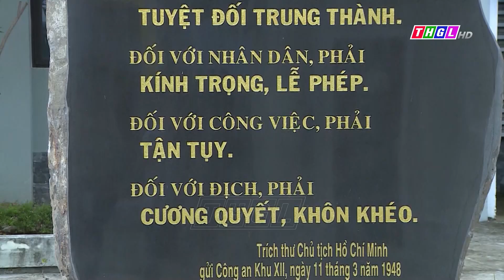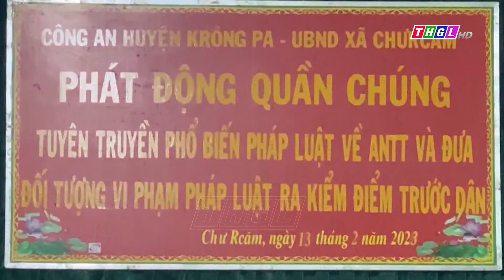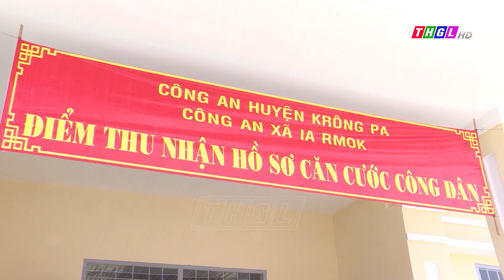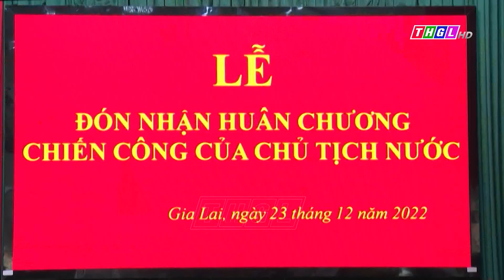Công an Gia Lai thi đua học tập và làm theo Bác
Học tập và làm theo Bác, nhất là thực hiện tốt 6 Điều căn dặn của Người về người Công an cách mệnh để áp dụng vào thực tiễn công việc, từ đó không ngừng tu dưỡng, rèn luyện phẩm chất đạo đức, lý tưởng cách mạng, góp phần xây dựng lực lượng Công an nhân dân cách mạng, trong sạch, vững mạnh, chính quy, tinh nhuệ và từng bước hiện đại là nhiệm vụ trọng tâm đang được Công an tỉnh Gia Lai triển khai sâu rộng trong toàn lực lượng. Đặc biệt, thông qua việc học tập và làm theo Bác, nhiều mô hình tốt, cách làm hay trong xây dựng lực lượng vững mạnh toàn diện cũng như không ngừng chăm lo, phục vụ Nhân dân đã được cán bộ, chiến sỹ trong toàn Công an tỉnh triển khai hiệu quả.